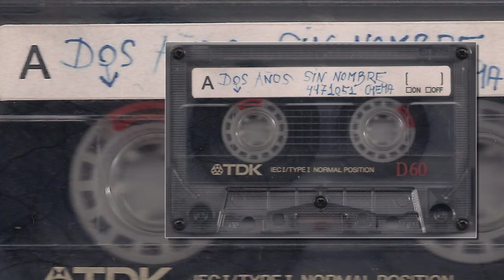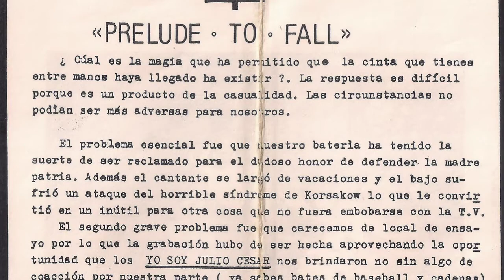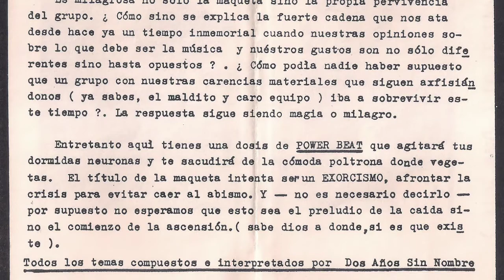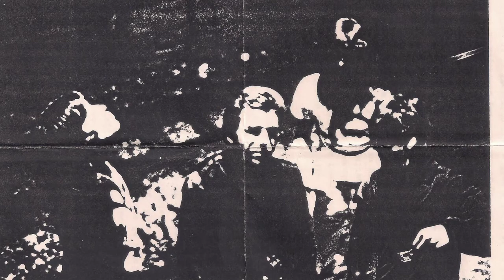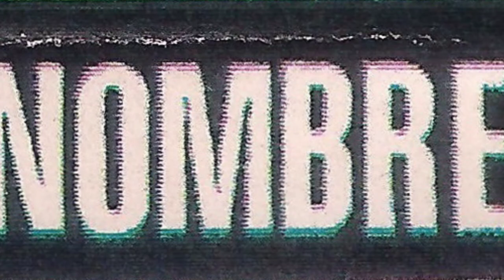DOS AÑOS SIN NOMBRE - On the road